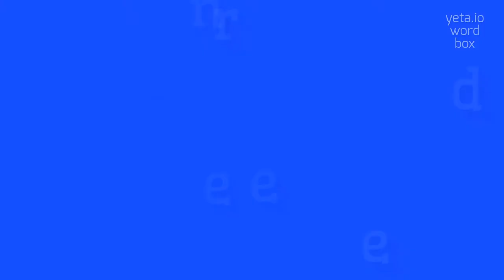SNEERED - How to pronounce it?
SNEERED - Don't mispronounce Sneered anymore in 2023

Sneered is a verb that describes a facial expression or vocal tone displaying contempt, disdain, or scorn.
It involves curling the upper lip upwards and often raising one corner of the mouth, while making a mocking or derogatory comment.
It can also involve making a mocking or condescending remark in a scornful or contemptuous manner.

Pronunciation:
To pronounce 'sneered', emphasize the 'ee' sound ('neerd').
Alternative variants include 'sneerd' and 'snɪrd' (using the short 'i' sound).

Test yourself by speaking the following examples:
1. He sneered at her choice of outfit
2. There was a sneering tone in his voice as he insulted her
3. The sarcastic sneer on his face showed his disdain for their ideas
4. She couldn't help but sneer at his arrogant comment
5. His sneering laughter echoed through the room